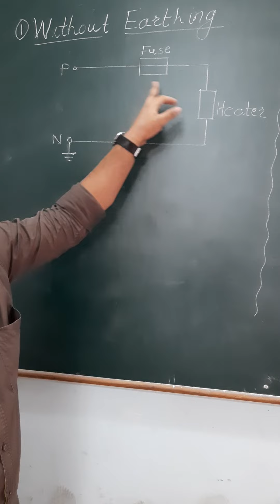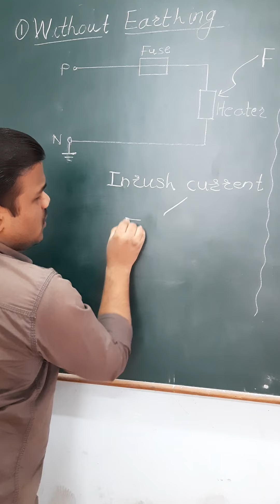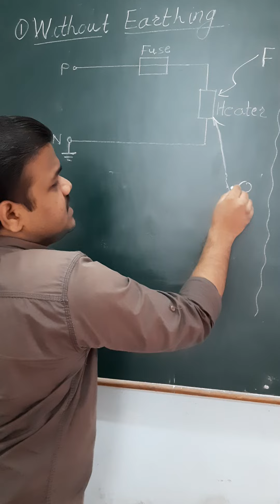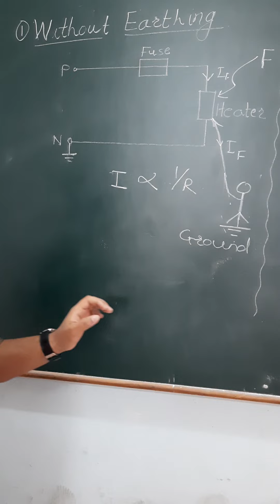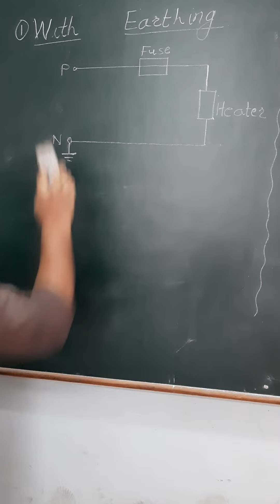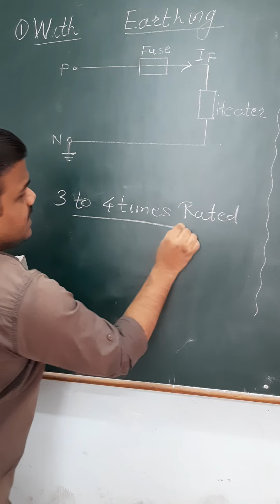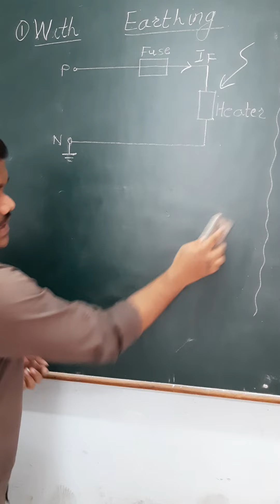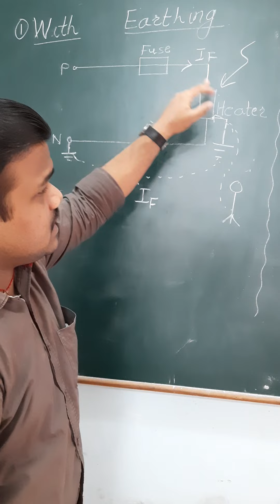Earthing need To Be Done...WHY??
In this lecture, i have given short discussion on Earthing or Grounding. Students will get clear understanding about need of earthing in any electrical equipment. Every person must know the concept of Earthing because it is provided in residential , industrial or everywhere.